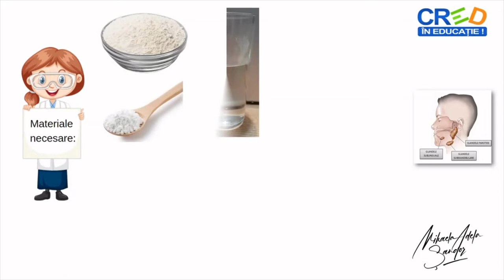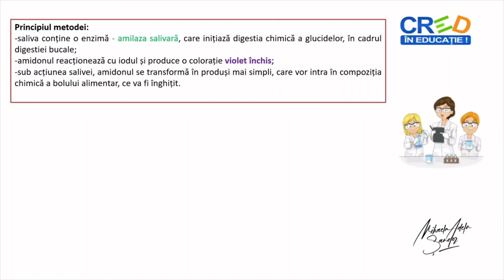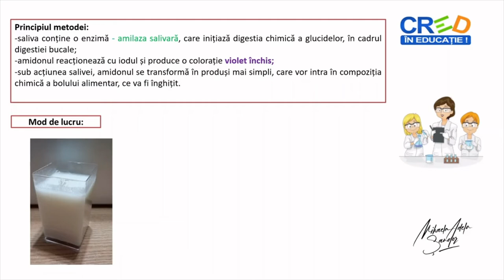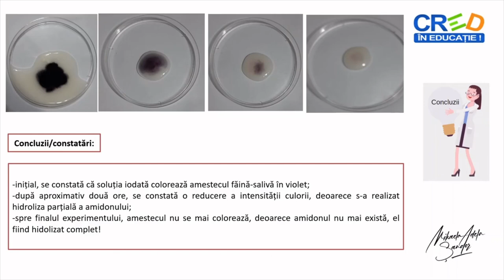Evidențierea acțiunii sucurilor digestive-saliva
Resursa educațională propusă are ca scop formarea competenței de a realiza independent o activitate de investigare, prin stabilirea corectă a etapelor unui proces fiziologic - acțiunea enzimelor din sucurile  digestive asupra alimentelor. Folosind materiale simple, respectând modul de lucru și cunoscând principiul metodei, elevii pot evidenția descompunerea (hidroliza) amidonului până la stadiul de maltoză, de către saliva, prin amilaza salivară.